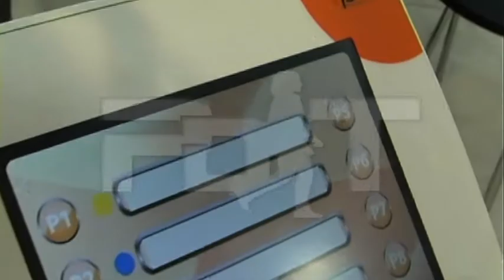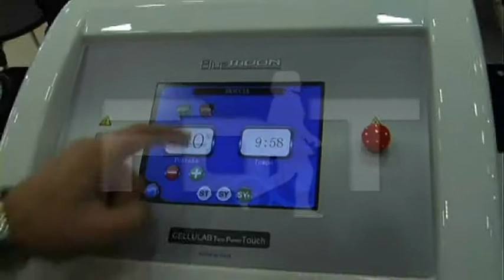Blue Moon Srl - Cosmoprof 2011 - Speciale Profumeria e cosmetica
Blue Moon Srl - Cosmoprof 2011 - Speciale Profumeria e cosmetica - Protagonisti del Tempo Gli Speciali - Gli Speciali dei Protagonisti del Tempo sono approfondimenti